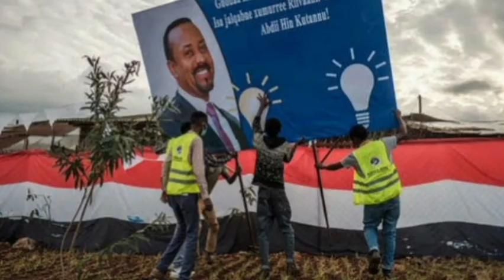ETHIOPIA - TIGARY region war| History of Ethiopia| TPLF | Abiy ahmed | Tamil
In this video we are going to discuss about the recent clash between Ethiopian army and Tigary insurgents. History of Ethiopia. why prime Minister abiy ahmed is against Tigary region.